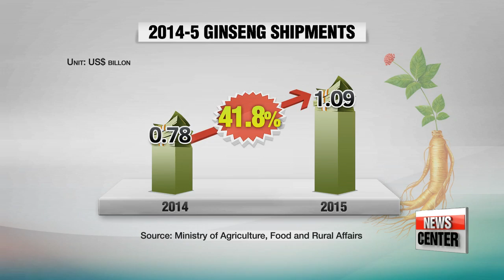Yeongju holds its 20th annual Punggi Insam Festival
영주풍기인삼축제

  Korea is an aging society.
It's also a major producer of ginseng,  believed to posess many health benefits.
One local government is looking to expand the reach of local producers to the global market.
Our Cha Sang-mi travelled to  Yeongju for how the city's responding to a boost in market for health supplements..
  With many countries, including Korea and Japan, facing a rapidly aging society,...  more and more people are looking for ways to grow old healthily.
Some turn to dietary health supplements, such as probiotics, acai berry, and milk thistle.
And topping the list - ginseng.

  The Ministry of Agriculture, Food and Rural Affairs reported that shipments of ginseng and ginseng related products went up nearly 42% on-year to over a billion U.S. dollars as of 2015.

(Stand-up)
  "And to keep that interest growing, every year a local government holds this event -- the Yeongju Punggi Insam Festival -- to globalize the demand for ginseng in the harvest season."

  Ginseng, or 'insam' as it's called in Korea, is used mainly in East Asian countries for various health purposes ranging from boosting the immune system to treating liver problems.

(KOREAN)  1
    "Citizens of our province are known to live longer because of ginseng. And it's not just people -- even our livestock are healthier. This region didn't suffer from the MERS virus nor from avian influenza."

 The local government arranges this event in Punggi, a small town in Yeongju,  to promote its speciality, and there are many programs for visitors to participate in.
Ginseng digging is one of them.
  Experts praise Korean ginseng, saying the medicinal herb contains more saponins, which help with anti-aging, anti-cancer, and lowering the blood pressure, than ginseng from other countries.

(KOREAN)  2
    "We have a lot of visitors from abroad, especially from Vietnam, Hong Kong, the U.S. and Canada..."

Local manufacturers have come up with a variety of products to make the health product attractive to a wider audience.

(KOREAN)  3
     "There are hundreds of ginseng products. Our products range from ginseng jellies to ginseng extracts..."

  And with a harsh winter ahead, local producers say there's nothing better than a cup of ginseng tea to keep you warm.
Cha Sang-mi, Arirang News, Yeongju.